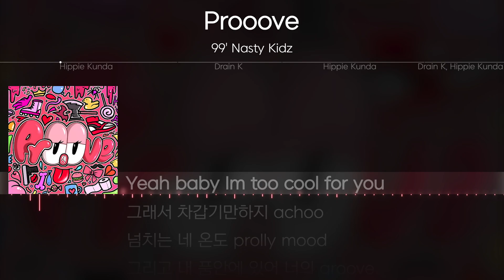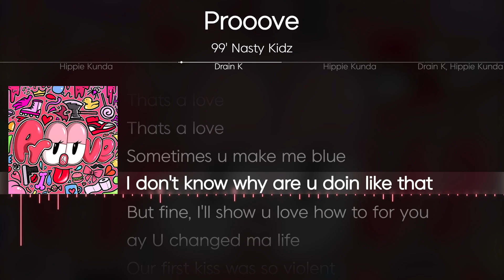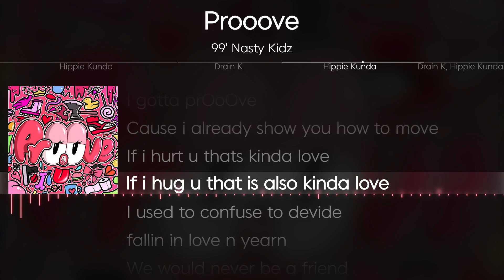99' Nasty Kidz - Prooove [ Lyrics / 가사 ]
|    Title    | Prooove
|   Artist   | 99' Nasty Kidz
| Release | 2021.8.9

작사 Drain K, Hippie Kunda
작곡 WellFed
편곡 WellFed

[Credit]
Produced by WellFed
Composed by WellFed
Lyrics by Drain K, Hippie Kunda
Recorded by Drain K
Mixed & Mastered by @blewondatrack
Music Produced by 99’ Nasty Kidz
Cover Artwork by Hippie Kunda
More info & Contact @drain_k_99nk, @hippie_kunda_99nk

✔ Timeline